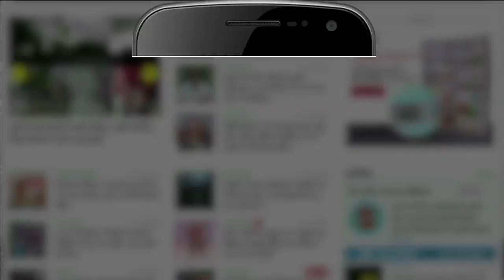Russian Covid Vaccine launched: Russia का दावा, Putin ने की घोषणा- बन गई सफल Corona Vaccine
Corona Virus से बेहाल पूरी दुनिया को Russia ने एक उम्मीद की किरण दिखाते हुए दावा किया है कि उसने दुनिया की पहली सफल Vaccine बना ली है। क्या कहा President Vladimir Putin ने कोरोना वैक्सीन को लेकर।